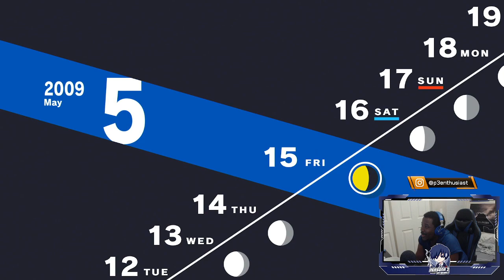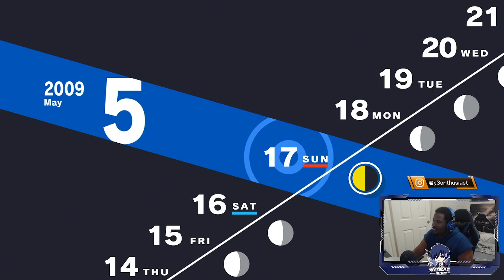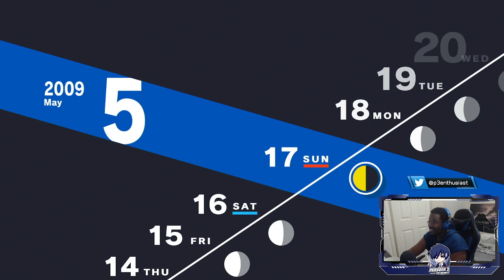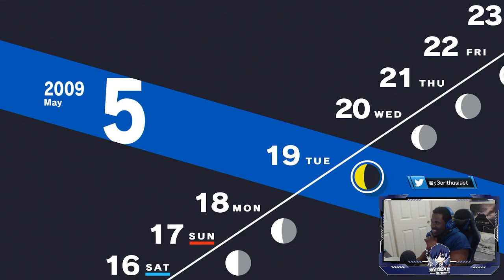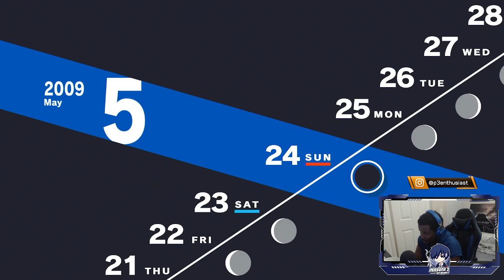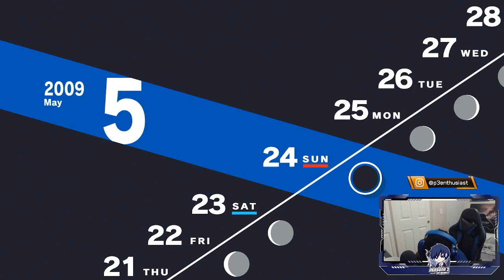(SPOILERS) DAY 2 - 9 HOURS IN - MONTH APRIL Part 2 (PS5) | Merciless Difficulty